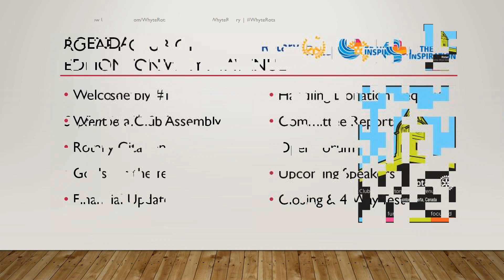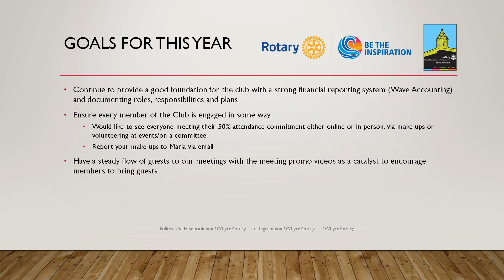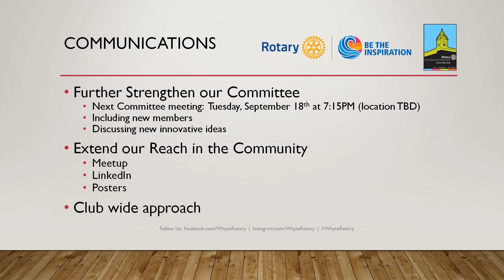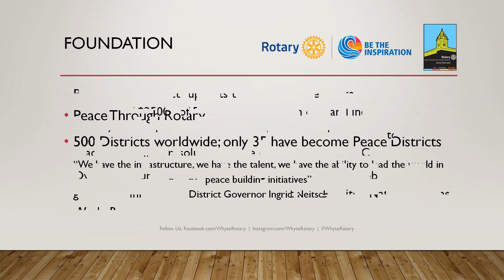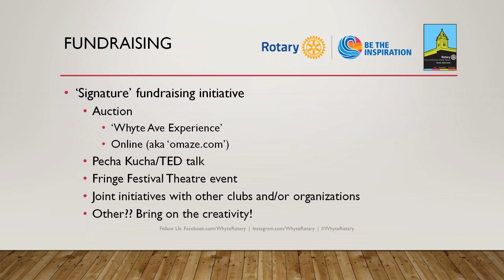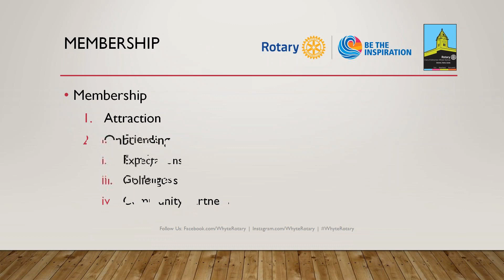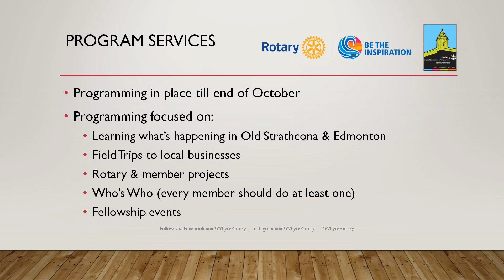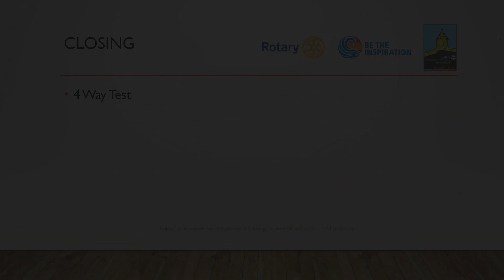[Meeting Replay] 09.04.2018 - Club Assembly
This is the replay of our meeting that took place on Tuesday, September 4th, 2018 at the Rooster Cafe and Kitchen on Whyte Avenue, in Edmonton, Alberta, Canada.

In this meeting, President Scott Young reviewed this year's Rotary Citation, his goals for the year and then each of the committee chairs discussed their plans for the year.

This included:

- Communications & President-Elect Report (Kevin McLeod)
- Community Services (Kristin Jennings)
- Fellowship (Saiyed Jaffer)
- Foundation (Scott Young on behalf of Tamara Larson)
- Fundraising (Tim Onciul)
- International Projects (Scott Young on behalf of Stan Bissell)
- Membership (Kathy Strobl & Mike Brandingen)
- Program Services (Scott Young)
- Vocational (Paige Reeves)
- Youth Programs (Eli Schrader)

We meet Tuesday evenings from 5:30 pm to 7:00 pm at the Rooster Cafe & Kitchen located at 10732 82 Ave NW.

Meeting fee is $10. Guests - first 2 are on us!